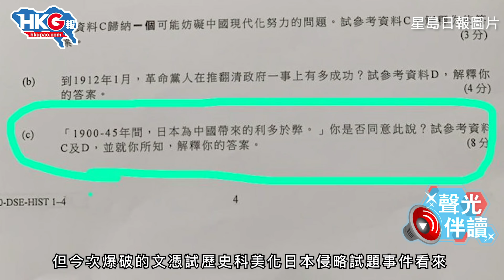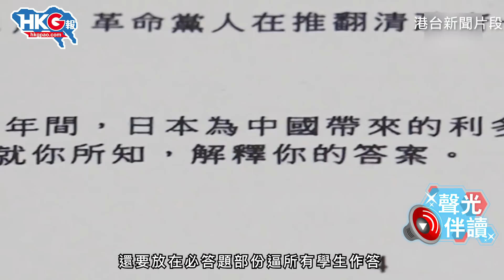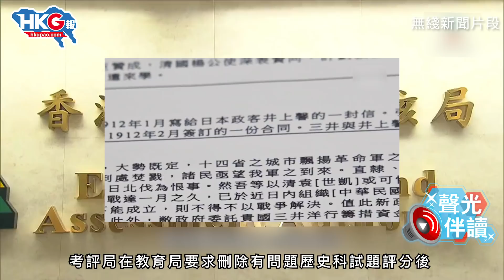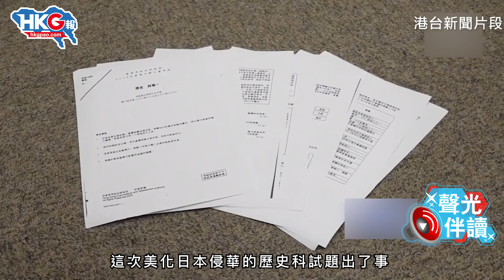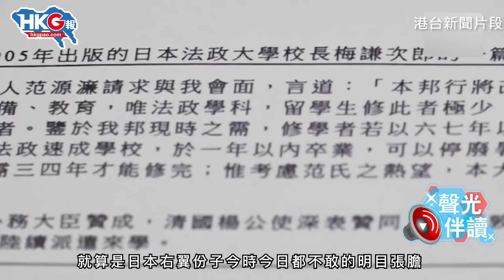聲光伴讀《數典忘祖的漢奸教育》作者：施梓山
究竟香港教育有幾大問題？如何以自由民主為包裝？如何塌方式地集體墮落？教協需要負上幾大責任和代價？這情況對一直盡責的真正教師又有多不公平？立即去片「聲光伴讀」，等施梓山一一話畀你聽！Share出去促請所有人關注香港教育問題！